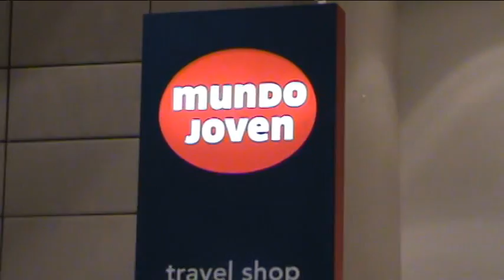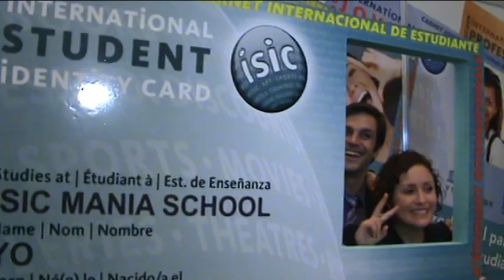Firma del convenio INJUVE DF - Mundo Jóven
MEMORIAS DE TU CIUDAD.

Cámaras y Reportaje: Araceli Martínez, Andrés Mejía
Edición: Araceli Martínez, Andrés Mejía